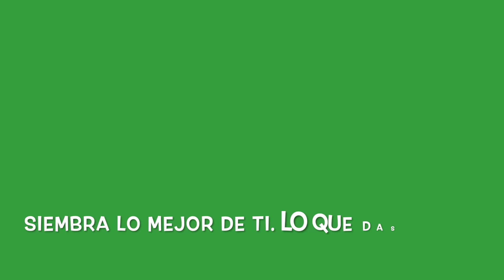LLEGÓ LA MAMÁ DE BRIAN🤦🏻‍♀️ HICIMOS PROYECTO PARA CUNITA🛠 LA VIDA LES CAMBIÓ CON LA BEBE 👶🏻🍼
Espero que todos esten muy bien. 🥰😘

🧶Aqui te dejo el enlace de la tienda de Etsy de Gigi
✅Canal de decoraciones :SavvySandy:

🥰Para las persona nuevas que no nos conocen: Bienvenidos Somos una familia de 5 con 3 hijos, ya casados viven en otras ciudades, Vamos hacer abuelos 😂  También nos visita mucho mi mama es la abuela pero le decimos "Mamita" 🤪 La familia de mi esposo esta en Guadalajara y yo tengo un hermano Gonzalo y Orlando, aquí compartimos con mucho cariño nuestros diálogos, aventuras y locuras que vivimos día a día, nos encanta charlar, divertirnos, comer, viajar y Creemos en Dios fielmente. te invitamos a ser parte de nuestra familia, esperamos que nos acompañen y que sobretodo disfruten mucho

People & Blogs Youtube License